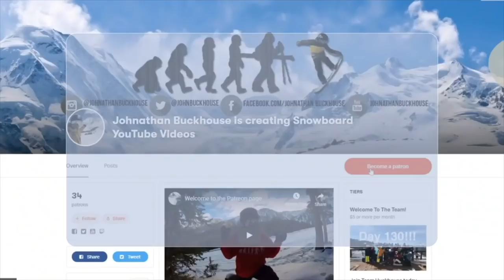Trying to Learn Front Flips On My Snowboard - (Season 3, Day 143)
I think it is really awesome to show you guys how bad I am at learning a new snowboard trick like front flips so you guys know it takes time to learn! I sadly was not close at all however, we keep going for them. I hope you guys take the same approach on your snowboard. We will land the front flip one day and you guys will land your snowboard tricks too!!

Mail Time:
Johnathan Buckhouse,

4 pack
12 pack
24 pack

Social media!